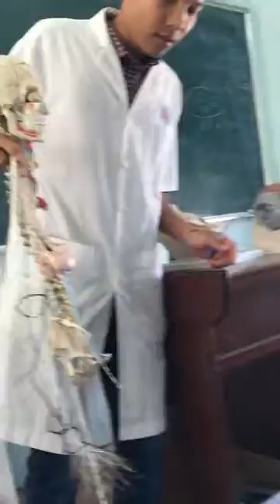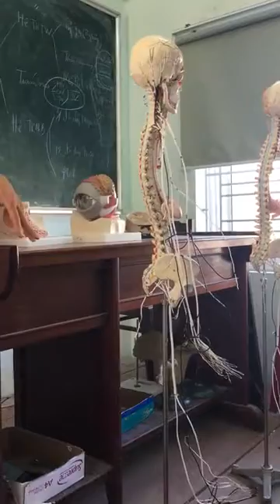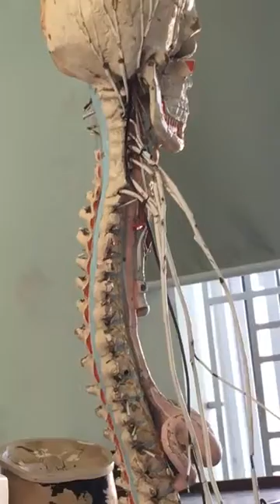thực hành Giải phẫu đám rối thần kinh cánh tay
dành cho sinh viên y dược